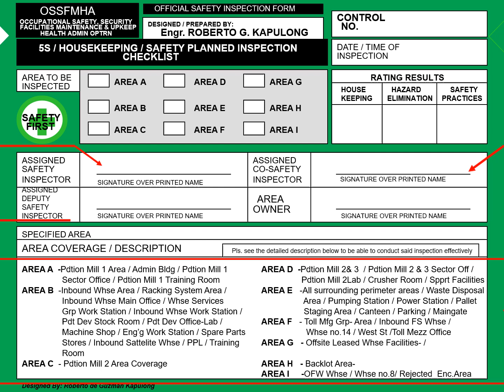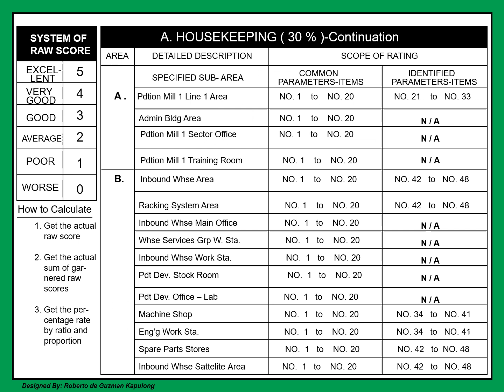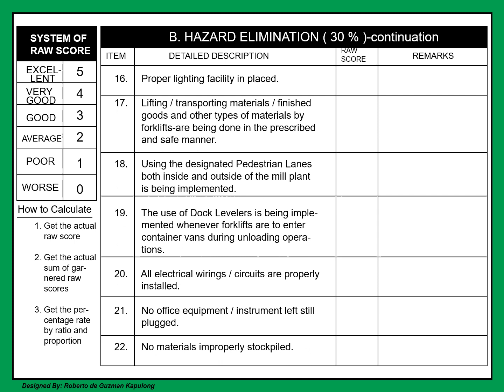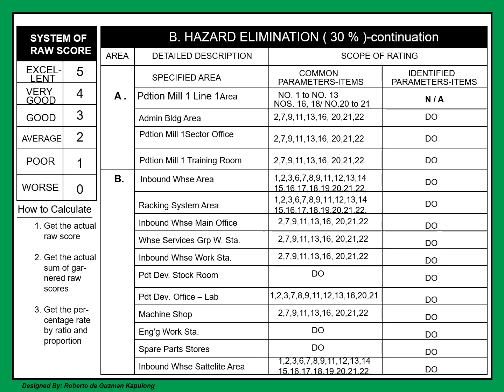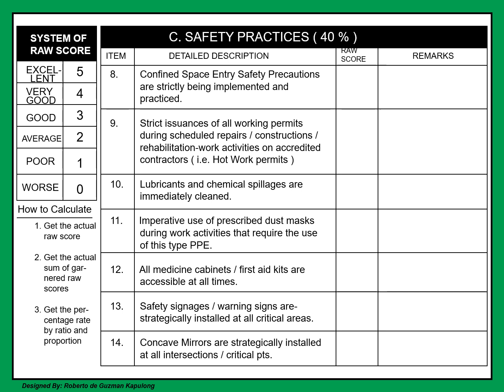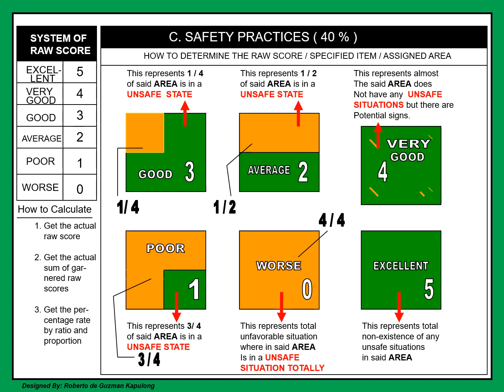5S & Planned Inspection Checklist